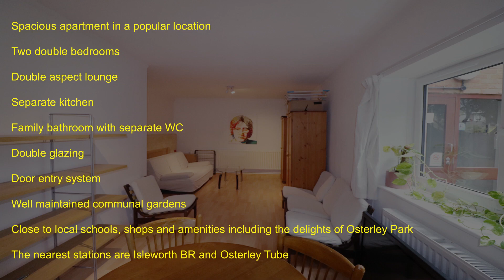Aplin Way, Isleworth - Two bedroom apartment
A spacious apartment in a popular location comprising double aspect lounge, two double bedrooms, separate kitchen and a family bathroom with separate WC.